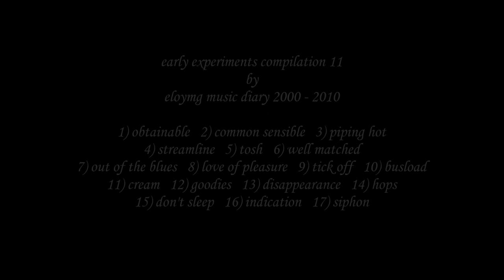early experiments compilation 11 by eloymg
original amateur underground music by eloymg music diary 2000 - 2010

00:07 obtainable
04:05 common sensible
08:29 piping hot
13:22 streamline
17:26 Tosh
21:35 well matched
24:54 out of the blues
28:44 love of pleasure
32:20 tick off
37:38 busload
41:33 cream
46:03 goodies
49:16 disappearance
51:44 hops
55:25 don't sleep
58:25 indication
01:00:45 siphon